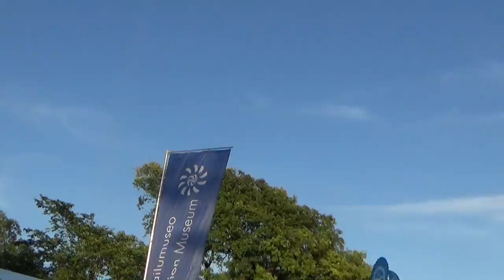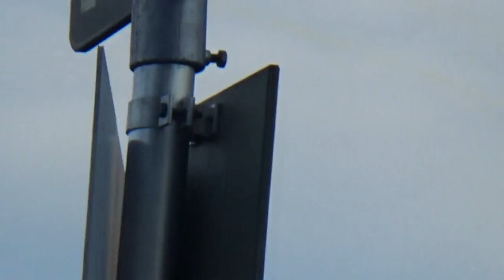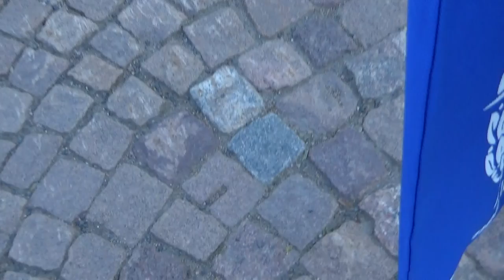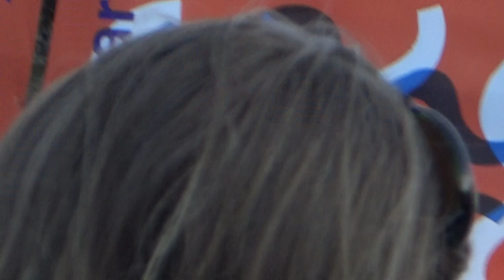Kaivari 2021 Lentonäytös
Mikäli YouTube poistetaan kokonaan jossain vaiheessa löydätte minun uuuden kanavan ja videot jatkossa palvelusta ) talenna sivu kirjanmerkkeihisi etukäteen varalta toivomme kuitenkin että youtube palvelua ei poisteta koskaan.